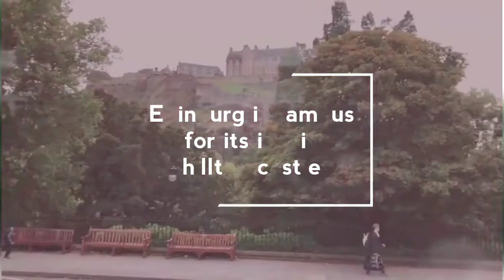A trip to Edinburgh,Scotland,എഡിൻബർഗ്,സ്കോട്ട്ലാന്റ്,